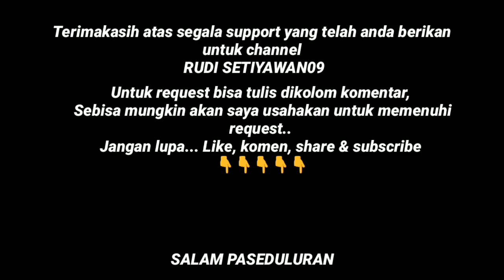CIDRO- SEKAR RIMBA INDONESIA (cover versi topeng ireng)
Koleksi lagu topeng ireng